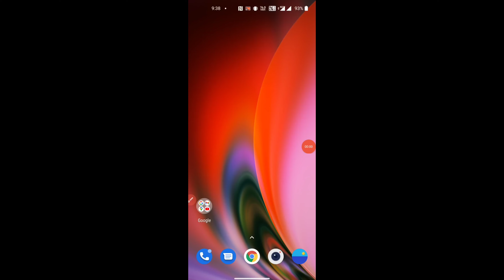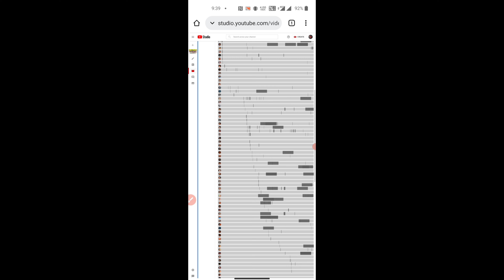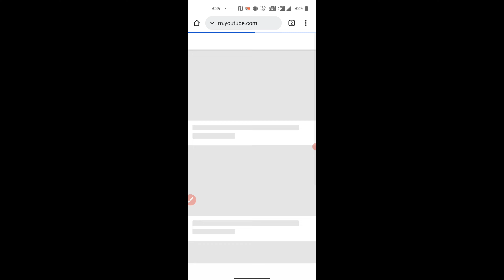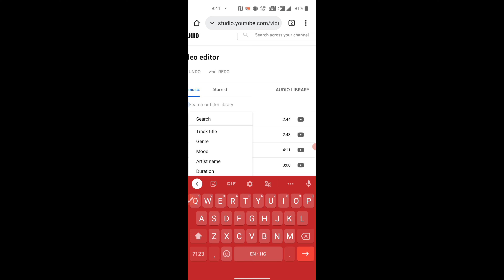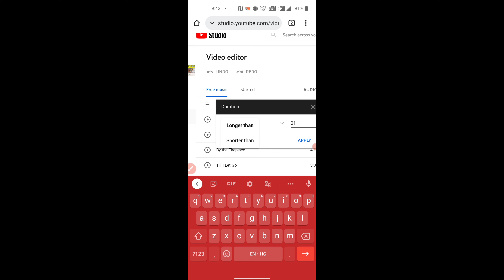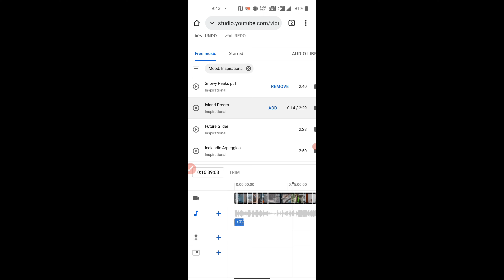How to Resolve Reused content Problem 2022 || अब कभी Reused नहीं आयेगा चैनल सीधा Monotize होगा 🔥❤️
How To Resolve Reused content

Cover Topic :-
youtube monetization
reused content policy youtube
reused content monetization policy
reused content policy 2022
reused content policy in 2022